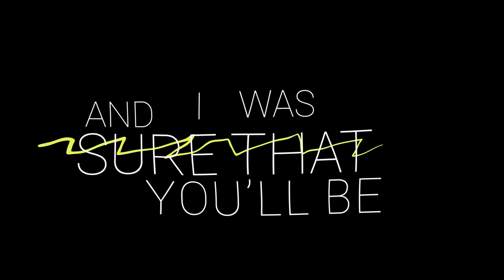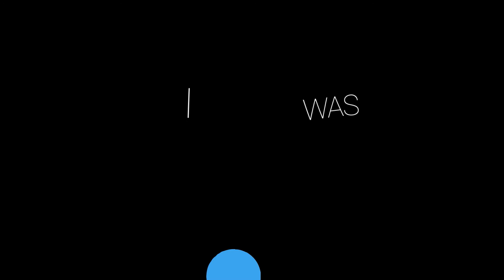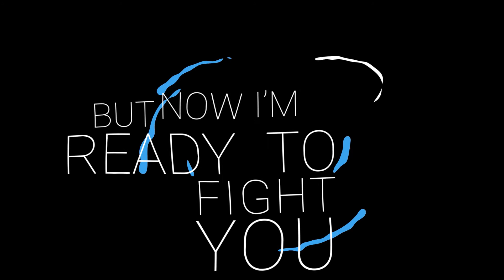Tierro & Jon Becker - Battlefield (Lyric Video)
Hi!
This is my brand new song "Battlefield" with Jon Becker on Electronic Records
This song holds a very special place for me so I tried making a lyric video (I'm not the best at it)